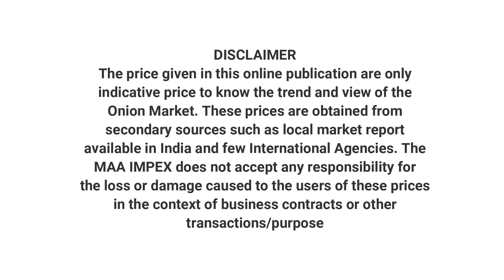प्याज भाव में तेजी आज | 10 -10-2020 | प्याज का भाव | प्याज की दाम | indian onion price